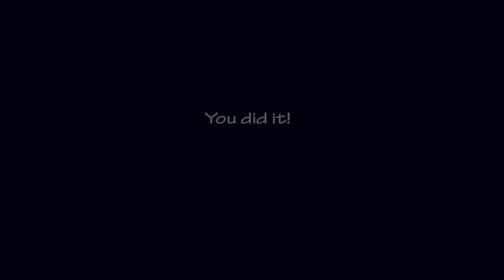Ultimate Custom Night: 45/20 Completed (No power-ups)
i first tried this

also, please use the power a/c instead of the fan, it brings down the temperature faster